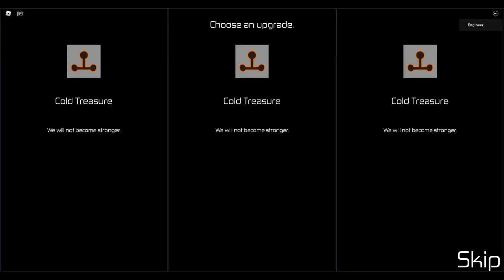(HOURS) When you have a little too much (all) upgrades/talents